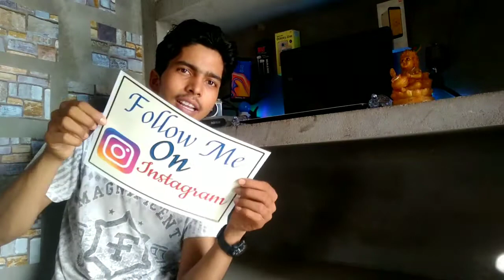My new youtube setup in ₹0 Cost // मेरा नया setup रूम कैसा लग रहा है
hiii

दोस्तों मै इस वीडियो में आपको अपना सेटअप रूम को दिखाया है जिसे की मै इसे बहुत कम खर्चे में बनाया है तो दोस्तों आशा करता हुँ ये वीडियो और ये मेरा छोटा setup आपको बहुत पसंद आया होगा.

new_jio_tunes इसे बनाओ अपना jio tune सब सुनके, जलेंगे || set new jio tune shahrukh khan dialogue.

new jio tunes,  best jio tunes 2019, jani tumne ek sher ko phone ki hai, sher apni marji se phone uthaega, sher tumhara phone jarur uthaega, sharukh khan dialogue, hum shareef kya hue puri duniya badmash ho gai, kya samashya hai bacha, top new jio tunes,

Aakhir tumne phone kar hi diya.

my any video
*Rajkumar best dialogue jio tune👇👇
Hiii

Tips.
Go to massage app and dial number 56789 and send massege phone ker and go to send. just reply massage and send 1 after reply a massege 1send just received a massage and send Capital latter (Y) and your jio tune.

my any jio tunes video.

Apply jio tunes and enjoyed and happened.

Hii friend.

Sosto mai ishi tarah ke video ko hamwsha uplode karta hun to video achha lage to please video ko like kar de aur channel ko subscribe kar le taki mai jab bhi video uplod karu to uska notification sabse pahle aapko mile.

About this video. Dosto ham ish video mai aapko ek new jio tone ke bare me bataya hai.
dunnletune, how to set jani hum apne marji se phone uthate hai jio caller tune, jani ham apne mobile ke khud malik hai jio caller tue, set dialogue as jio caller tune, jani tumne sher ko phone kiya hai jio caller tue, tumhari haisiyat ke jamindar jio caller tue, tumhari hasiyat ke jamindar h